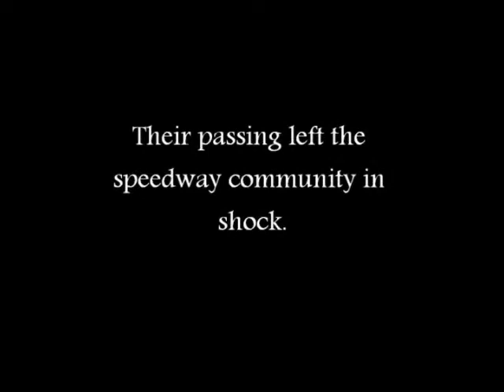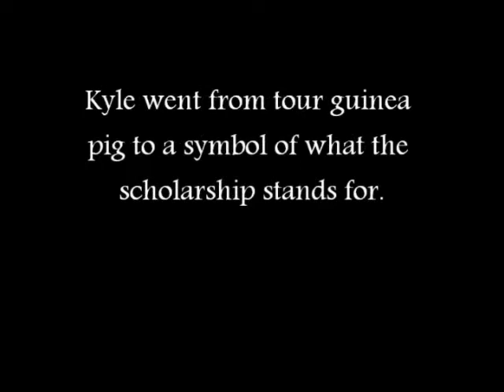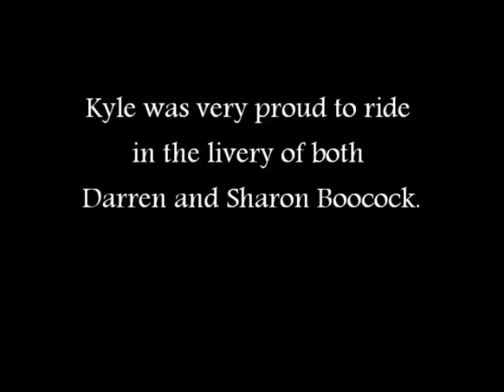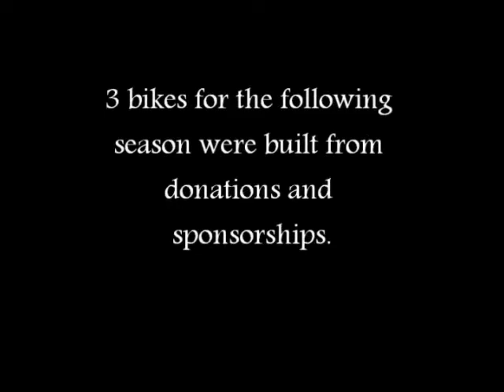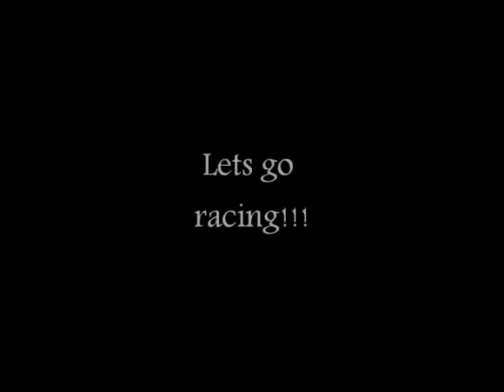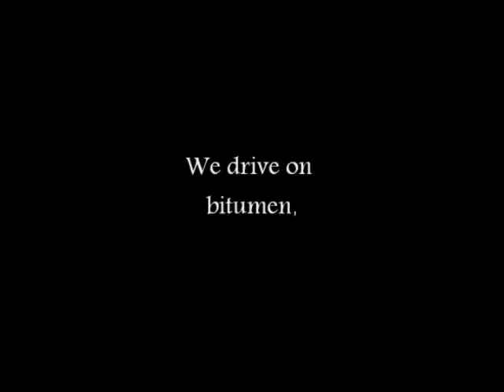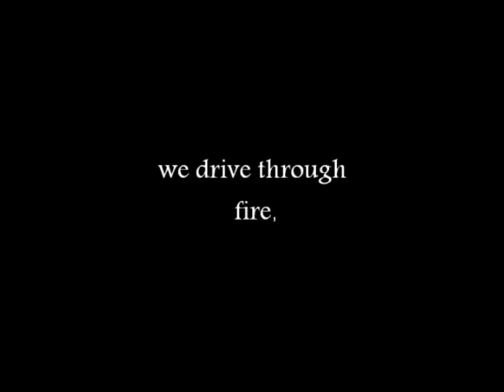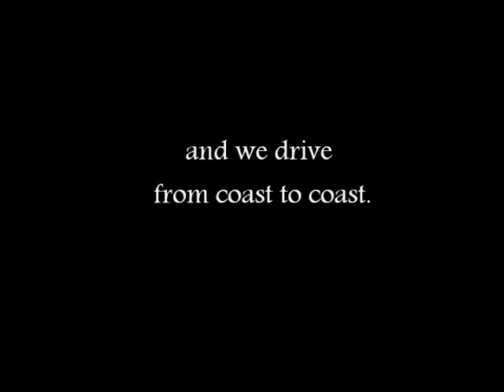The Darren and Sharon Boocock Speedway Scholarship - Part 1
A little DVD created to recognise all the brilliant work that is put into this amazing program. Thank you to all who make it happen!